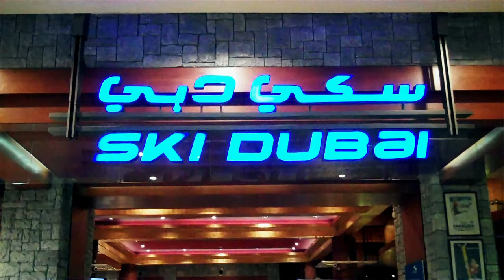Glitter Dust: Finding Art in Dubai, a drawcumentary film (trailer)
Dubai is a city in the cross hairs of explosive growth and crushing
economic collapse. The feature documentary Glitter Dust: Finding Art
in Dubai follows the city's cultural capital. Three artists balance
the city's artificiality (indoor ski slopes in the desert) and its
brutal truths (political and economic pressures). Art and life merge
as delightful hand-drawn animations interplay with live footage. In
turns funny and poignant, this unauthorized documentary explores the
human labor, both artistic and otherwise, behind the flash of Dubai.